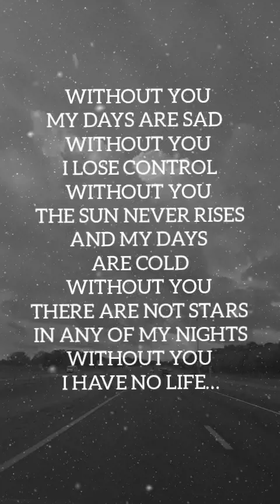I CAN'T LIVE WITHOUT YOU